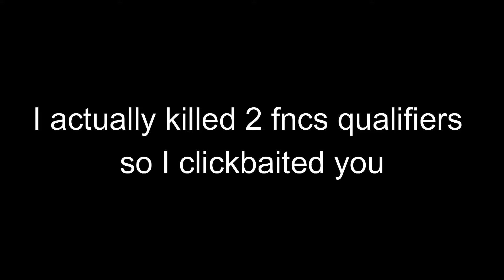Since I Got On 👑 (ft. FNCS Placers)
socials!

fortnite best elite controller settings,A

Since I Got On 👑 (Fortnite Montage)
Since I Got On 👑 (ft. Season 8)
Since I Got On 👑
Song: Since I Got On - Kevin Powers